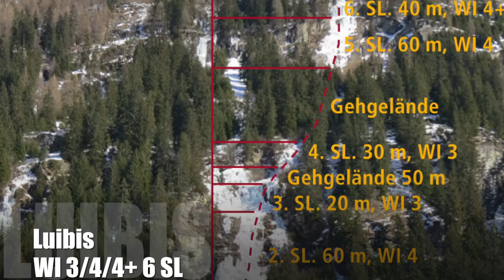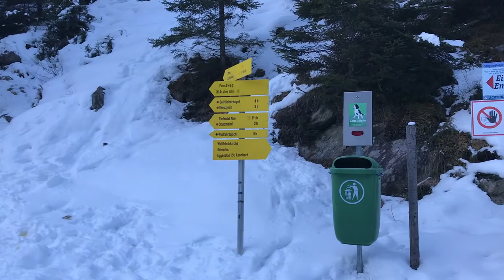Eisklettern Pitztal Skitour Wildspitze 2017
Eindrücke von einem 4-Tages-Trip ins Pitztal in diesem schneearmen und zu warmen  Winter bei Kaiserwetter.
Das haben wir genutzt, praktischerweise waren hinter unserem Hotel in Stillebach gleich 2 Eisfälle (Klockele/Luibis) der Schwierigkeit WI4 (genau unser Grad), am 3. Tag eine sehr schöne Kombination mit ein wenig Aufsteigen mit Ski und Klettern in spektakulärem Rahmen (Piösmesfall) und als Abschluss der Klassiker "Wildspitze"  - dem zweithöchsten Berg Österreichs - als Tagesskitour vom Pitztaler Skigebiet aus mit Abfahrt über den Taschachferner

Die Aufnahmen sind mit iPhone quasi "nebenbei" entstanden ohne die Intention, einen Wahnsinnsfilm zu machen...

Aktuelle Verhältnisse in den "Ice News" auf der Seiten von Alfred Dworak "alpine-adventures.at"

The winter 2016/17 was way too warm and had way too little snow but we went to the austrian Pitztal (Tyrolia) for some iceclimbing and backcpountry skiing.
We found perfect conditions with beautiful weather, good-enough Ice and good-enough snow

We stayed at Biohotel Stillebach which is situated right in front of 2 nice waterfalls graded WI4 (Klockele/ Luibis) - just perfect for a start! On the 3rd day we climbed up to the "Piösmes Falls" using our skis and on the 4th day we did the classic "Wildspitze" - second highest summit in all of Austria starting from the pitztal ski resort and descending via the glacier Taschachferner - spectacular!

The filming was done with an iPhone with no intentions of making a great movie...